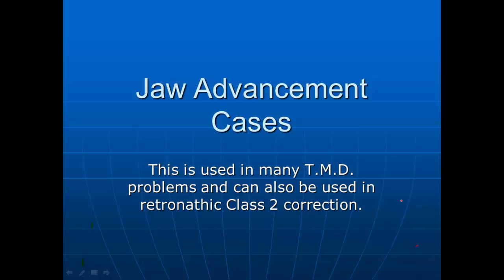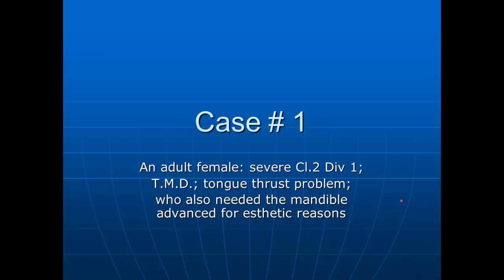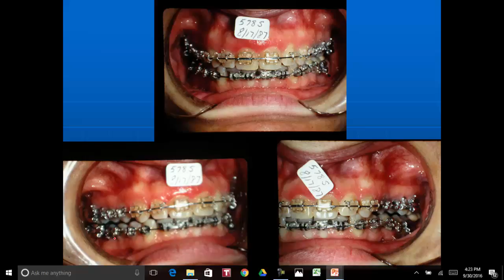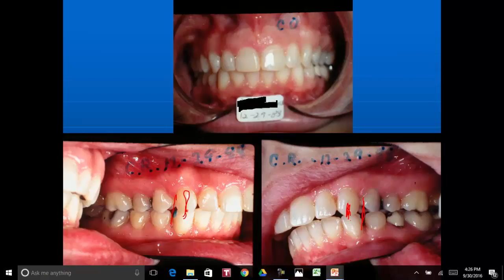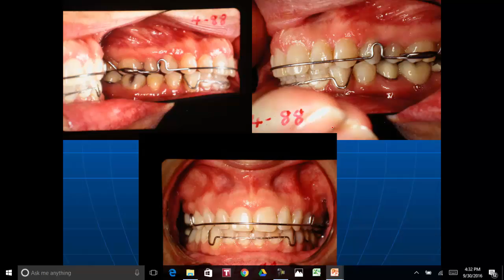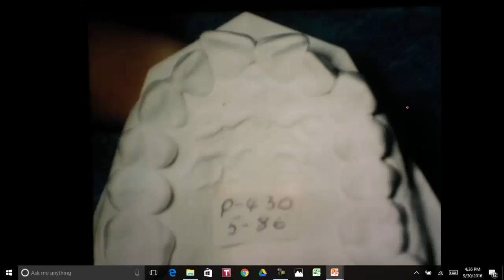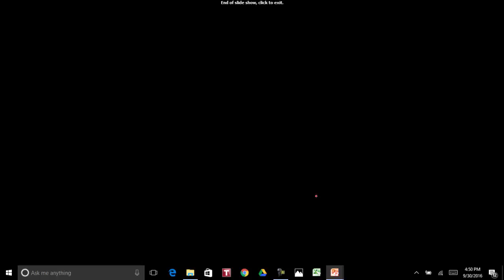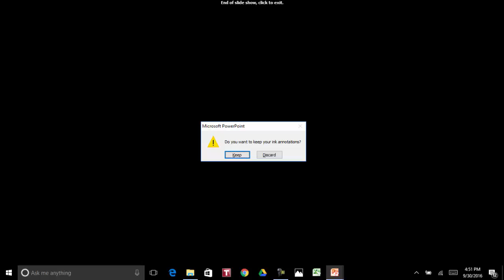Mandibular Advancement cases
These two cases represent the connection and required treatment of mandibular joint disorders along with orthodontic trealtment.  The TMD problem must be addressed  first  which reveals where the teeth and jaws need to meet.  Orthodontic treatment can then be initiated so that the upper and lower teeth fit together in the correct jaw relationship.